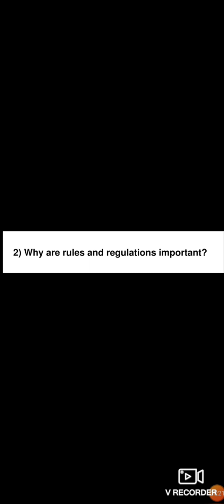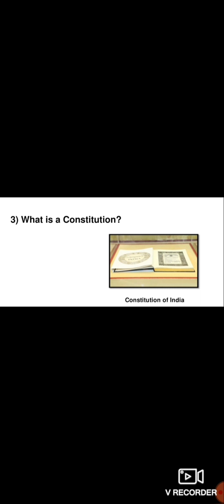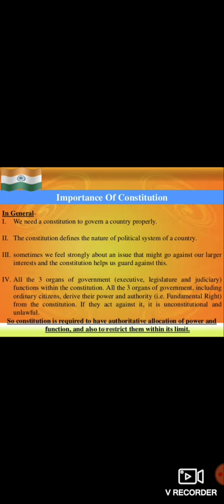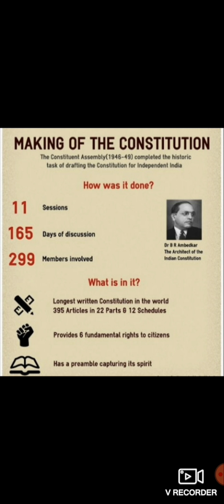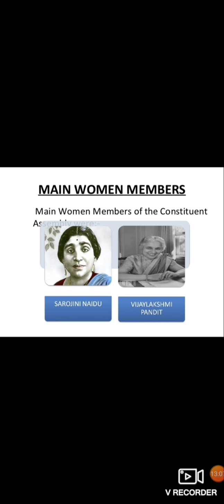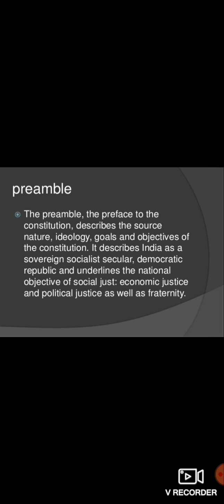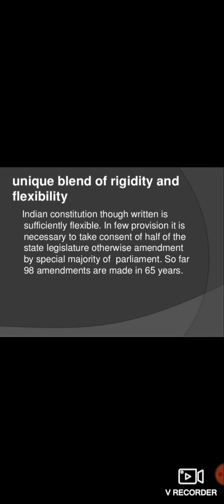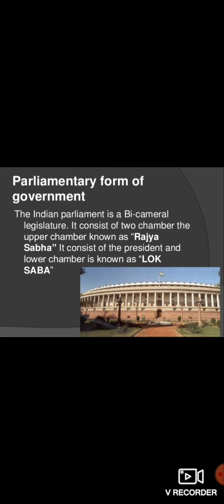ncert/cbse NCERT / Class 8/ Political Science / The Indian Constitution: It's Making and features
Chapter The Indian Constitution class 8